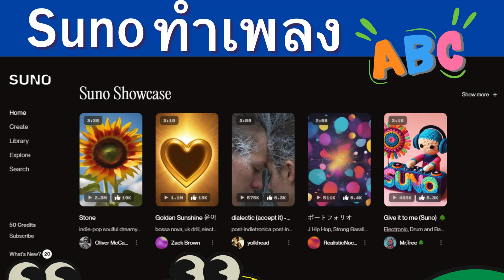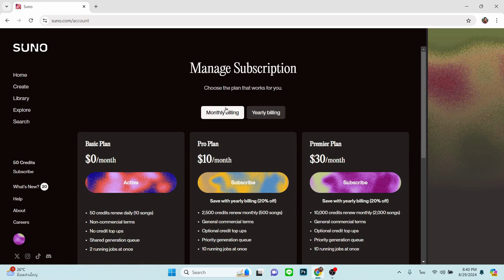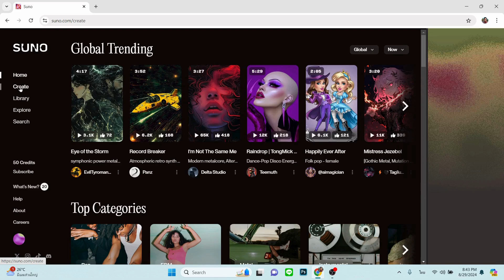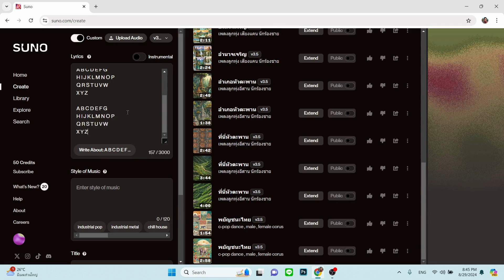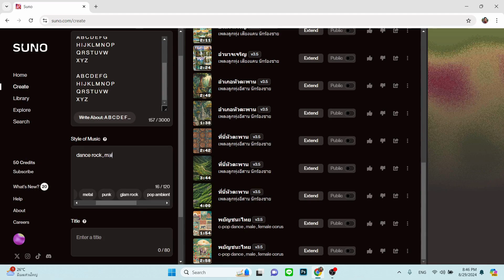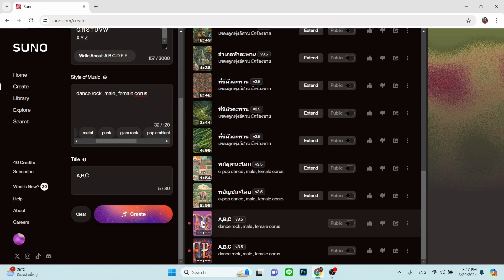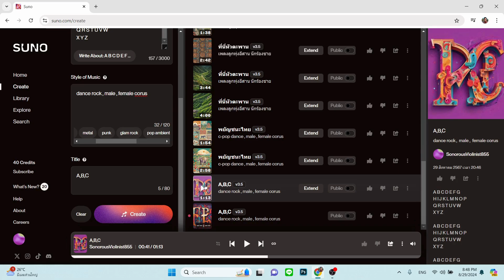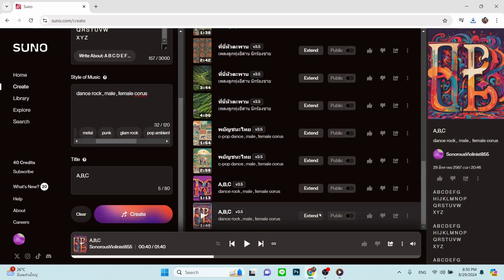Suno ทำเพลง ABC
สอนการสร้างเพลง ทำสื่อการสอน เพลง ABC ด้วย suno ai